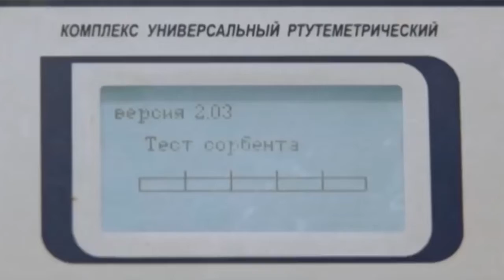Утилизация градусников и ламп